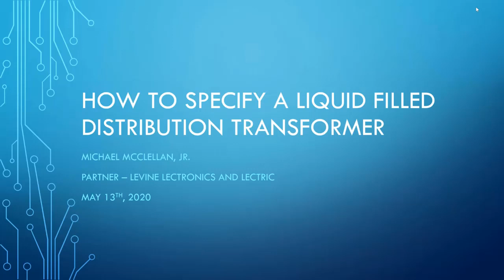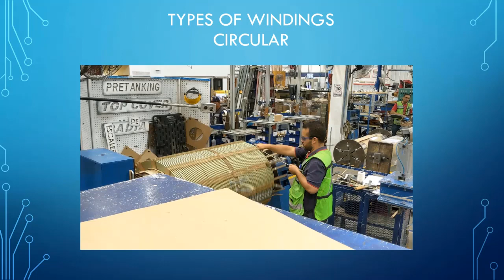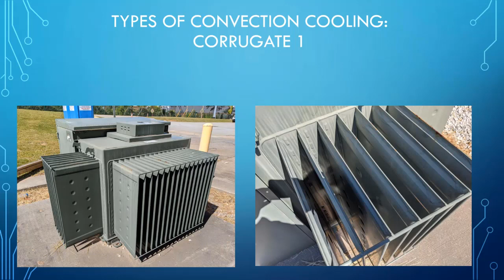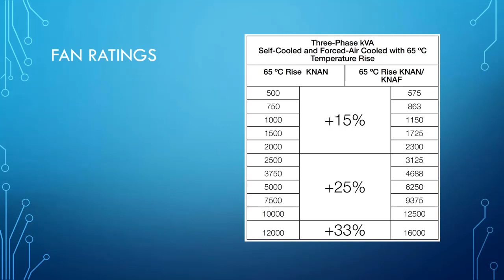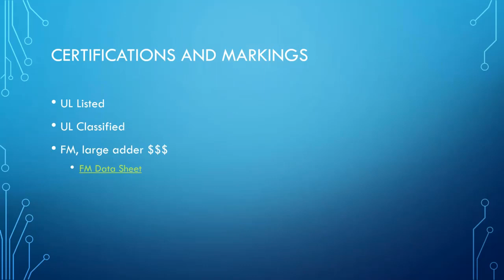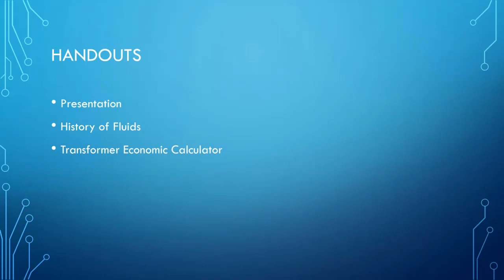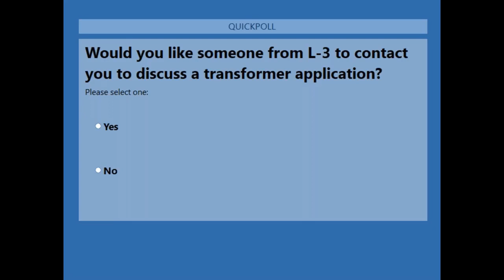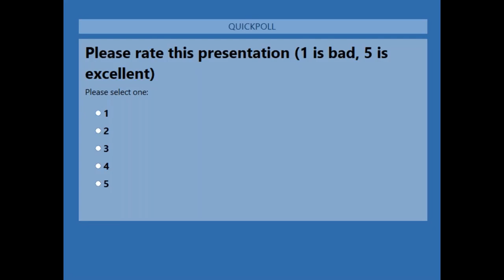L3 - How to Specify a Liquid Filled Transformer